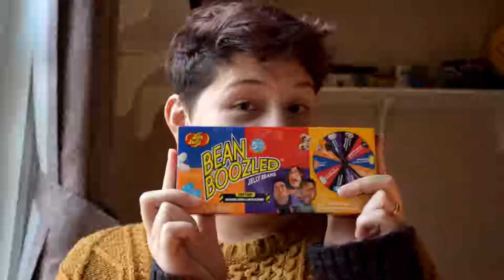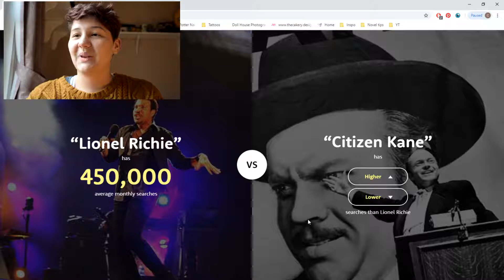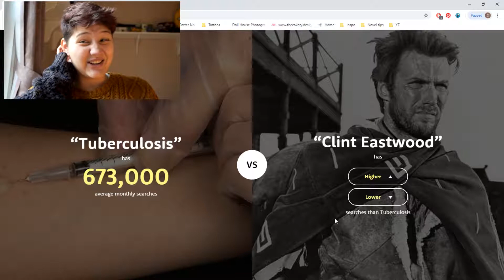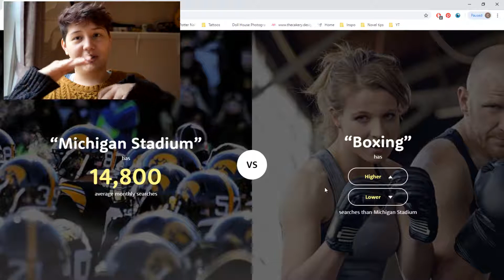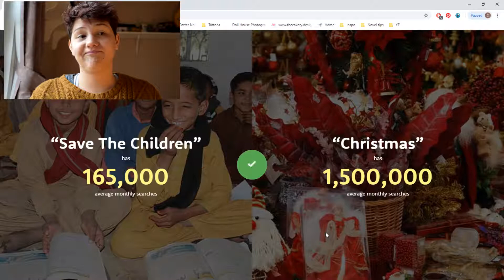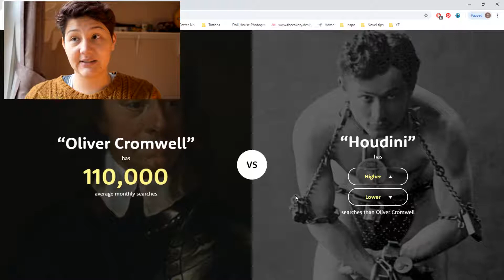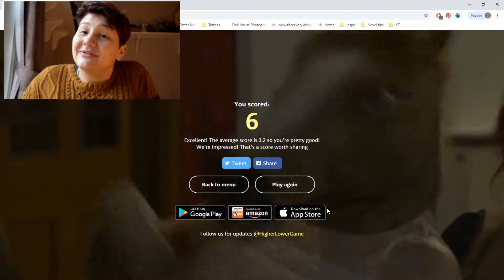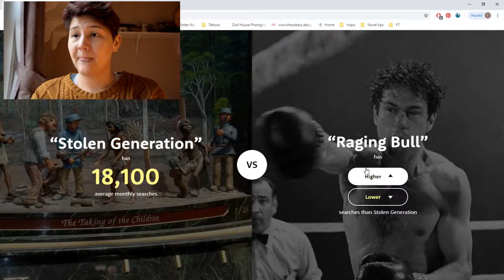Higher or Lower - BEAN BOOZLED!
Bleurgh worst video to date! Sorry if you don't like the sound of retching!